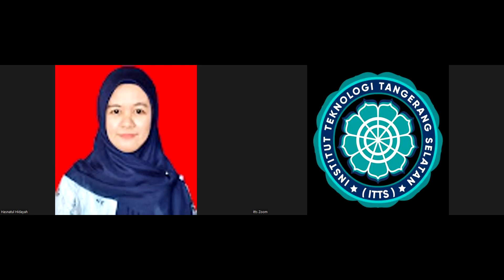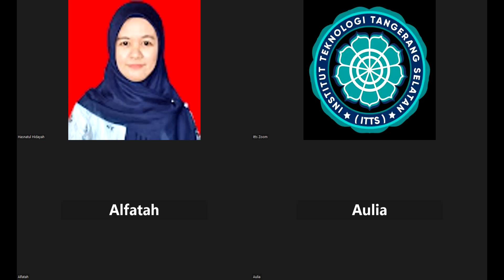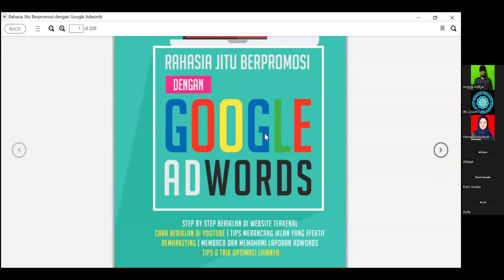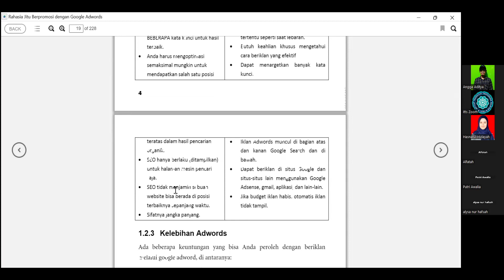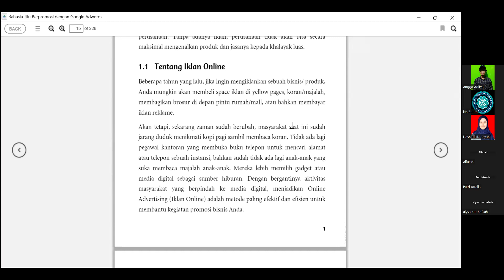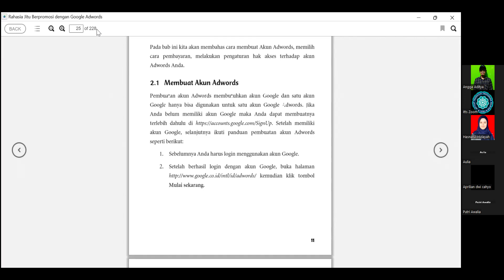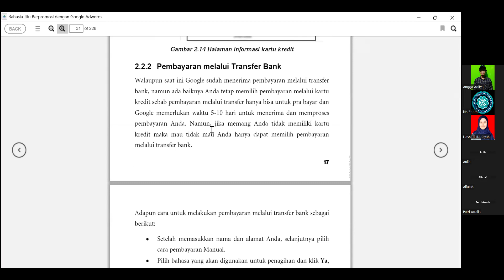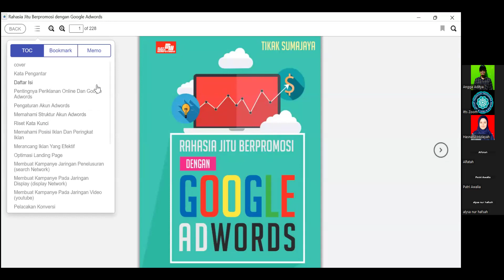2024-05-06 Digital Marketing (SI145)